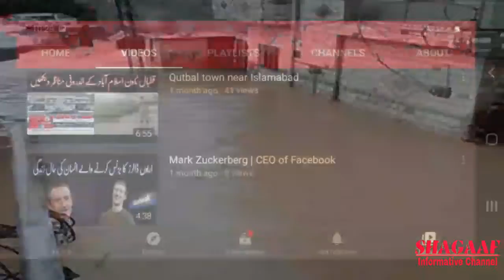Karachi and Islamabad at risk of floods | Selaab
In this video we will tell you about situation of Karachi and Islamabad these cities can be flooded when it rains, so in this video we will show you two special precautions.